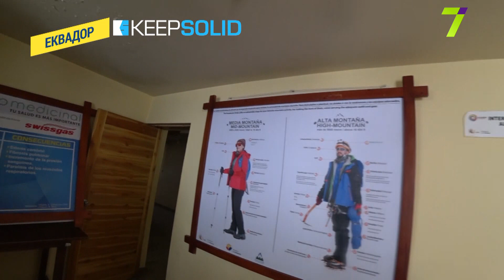11 000 км. Выпуск № 32. Эквадор